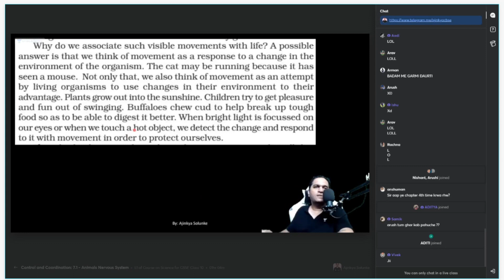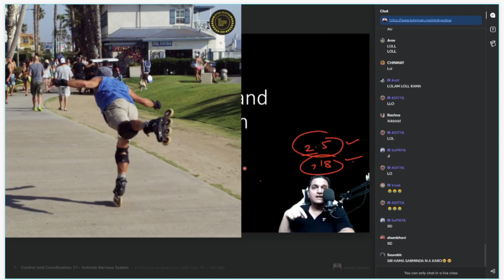Funny Moments-Best Control and Coordination Example only students can understand 😂😂😂 Ajinkya sir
Best Control and Coordination Example   only students can understand